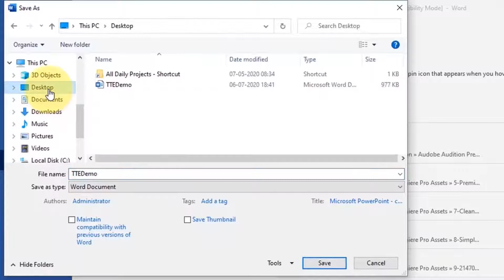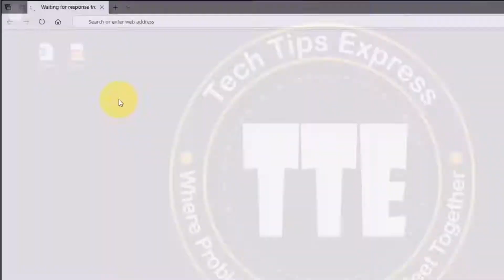How to password protect a pdf file without acrobat | How to password protect a pdf - In Hindi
How to Password Protect Documents and PDFs with Microsoft Office

Microsoft Office allows you to encrypt your Office documents and PDF files, allowing nobody to even view the file unless they need the password. Modern versions of Office use secure encryption that you simply can rely on–assuming you set a powerful password.

The instructions during this video apply to Microsoft Word, PowerPoint, Excel, and Access 2013, but the method should be similar in other versions (above 2007) of Office.

How to Create a Password Protected PDF File

You can also export an Office document as a PDF file and password protect that PDF file. The PDF document is going to be encrypted with the password you provide. This works in Microsoft Word.

This feature can help protect particularly sensitive documents, especially once you store them on a USB drive or in a web storage service like Microsoft OneDrive.

Warning: You won’t be able to view the PDF file if you forget the password. make certain to stay track of it or you’ll lose access to your PDF file.

Here within the video, I show you the solutions on - How to password protect a pdf file without acrobat | How to password protect a pdf - In Hindi

Issues addressed in the tutorial:
- How to add Password Protection to PDF Documents?
- How to Password Protect a PDF file Doucoment?
- How to Create Password for PDF?
- Password Protect PDF - Encrypt your PDF safely
- Protect PDF - Protect your PDF documents
- Securing PDFs with Passwords

Convert pdf to editable word | Convert pdf to word online and offline | Word to pdf - in Hindi

"Tech Tips Express" is your TECH ASSISTANT provides basic and advanced level computer, android mobile, internet, technology-related education for free. Although you can share your Tech problems with me and also sent a request for a video, I will be very happy to assist you.☺️☺️☺️